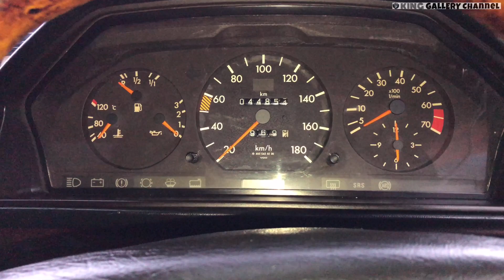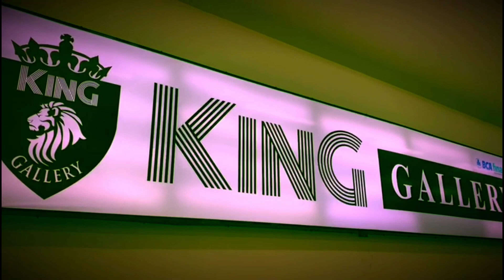MERCY G300 MOBIL KLASIK ANTIK SEGALA MACAM MEDAN , READY DI KING GALLERY !!!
1. BATAS NYA SAMPAI TGL 15 juni 2021 , PENGUMUMAN TGL 30 Juni 2021

2. Hadiah motor akan di berikan apabila jumlah subscribe king gallery channel sampai 15 juni 2021 se banyak 100.000 subscribers dan followers instagram harus mencapai 50.000 followers( jadi KALIAN harus banyak merekomendasikan ke teman2 untuk SEGERA subscribe dan follow king gallery channel )

2. Wajib koment
    Di you tube

3. Wajib folow king gallery Instagram dan anggia_kinggallery

4. Wajib komen di Instagram tag 3 nama untuk ikut folow king gallery instagram ( ketik juga giveawaykinggallery )

5. Wajib posting di feed instagram dan story instagram kalian dan tag kinggallery.insta poster yg kita buatkan

6. Wajib konsisten setiap hari apabila tidak konsisten maka tidak masuk dalam pengundian sepeda motor

SELAMAT MENCOBA

CALL OR WA :

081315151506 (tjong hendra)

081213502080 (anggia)